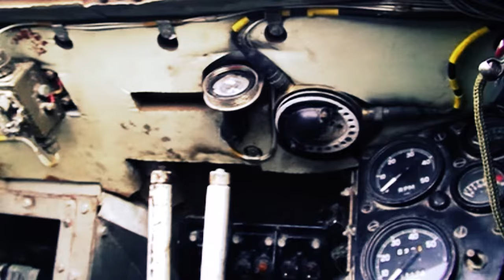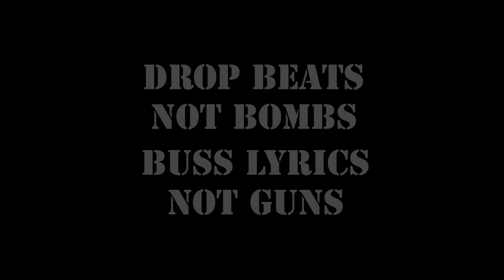Soultrain & Phantom Warrior - Heavy Like Tank [Liondub International] - Official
Soultrain & Phantom Warrior come correct with this diesel Jungle Drum & Bass banger featured prominently alongside a long list of legends on the brand new "Jungle To The World Volume 1" compilation on the Liondub International label. Due out August 14th 2015, this compilation put together by Liondub & Marcus Visionary represents 10 years of solid work with a wide range of artists on a global level for the Liondub International label.

For Jungle To The World, these two legends have summoned a vast array of incredibly talented artists and producers from Reggae, Jungle and the Drum & Bass scenes, fusing musical elements that encompass classic Studio 1, 80’s Reggae-Dancehall, tinges of Soul and rare groove, as well as modern D&B sounds and classic Jungle breaks, reviving fond memories for the connoisseurs, but at the same time educating younger Junglists that are hungry for this improved expression of the culture and sound in 2015.